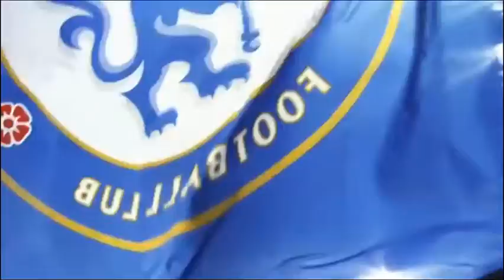Chamada Band para a UEFA Champions League 2017-2018 entre Barcelona x Chelsea